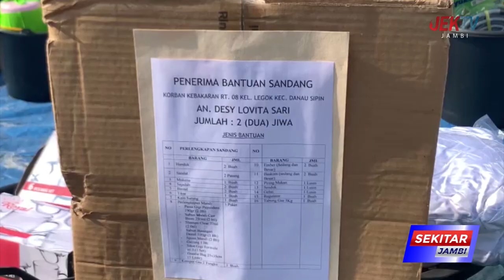PEMKOT JAMBI KEMBALI BERIKAN BANTUAN PADA WARGA KORBAN KEBAKARAN LEGOK